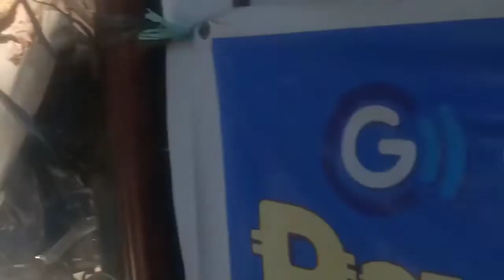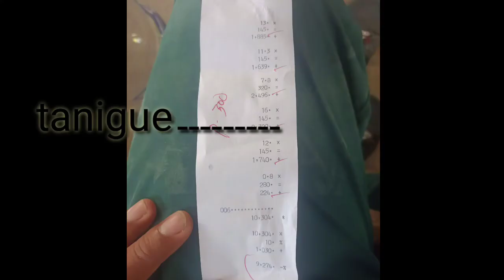JACKPOT) ISANG ARYA LANG 9000 BENTA NAMIN| catching swordfish +TANIGUE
good morning guys pa support po ng channel namin para naman po sipagin kami sa pag bavlog thank you  po ingat po tayung lahat.